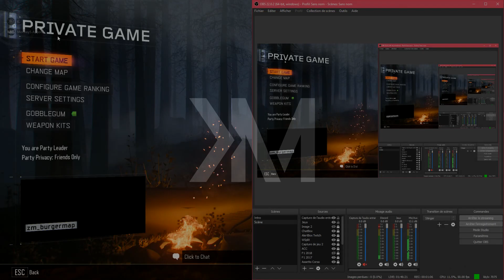TUTO CUISINE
Comment faire un hamburger sans être gêner par des Zombies ?